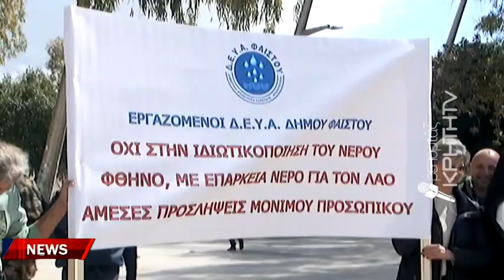Κλιμακώνονται οι αντιδράσεις για την ιδιωτικοποίηση του νερού